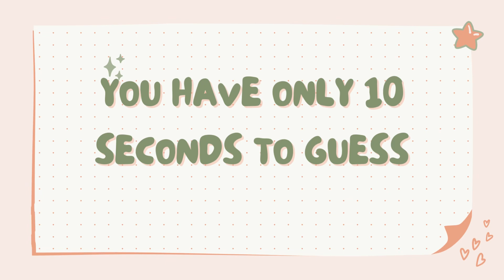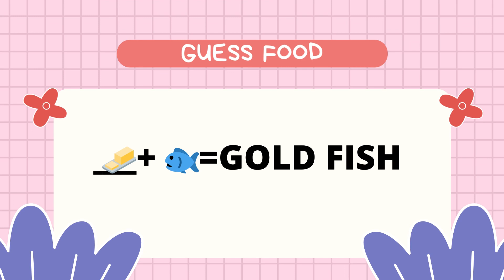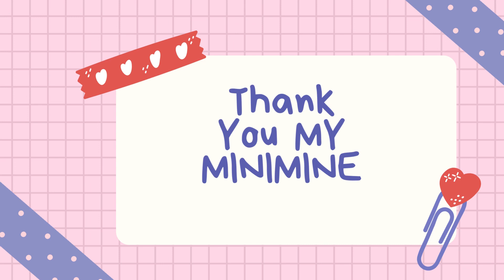Guess food by emoji 😘|guessgames|quiz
Hello!!! Minimines 😘💞💞
Here are some quizzing stuff for you 💘💘
Please support me because i know you’re my minimines